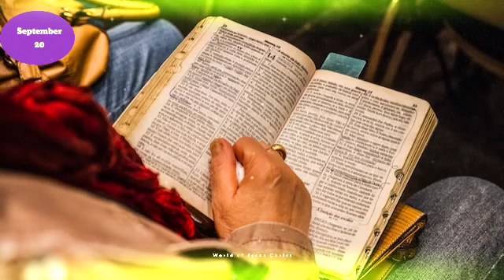Leviyakandamu 4 va adhyayamu లేవియకాండము 4 వ అధ్యాయము Telugu audio Bible 📖📖✝️🎧🎧📖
లేవీయకాండము 4:1‭-‬35